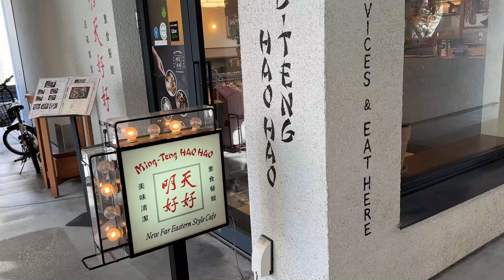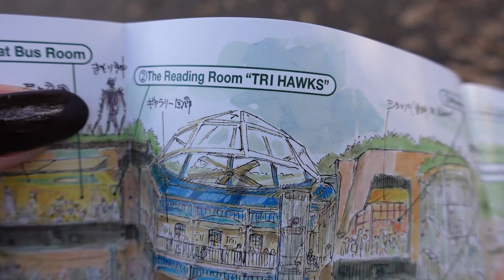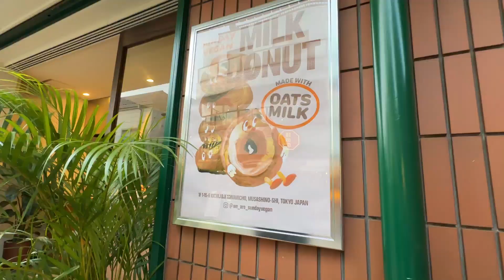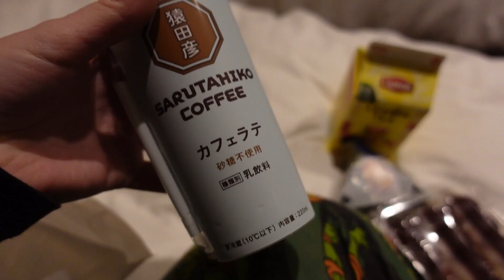VADO AL MUSEO DELLO STUDIO GHIBLI - JAPAN VLOG